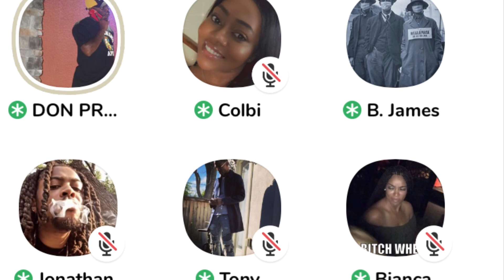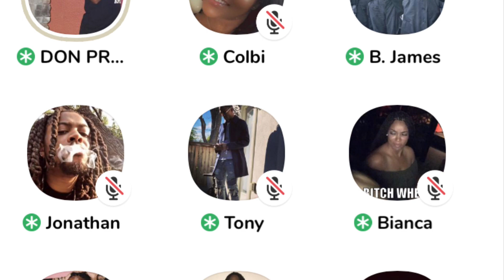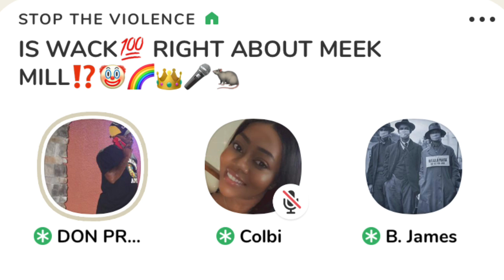Don Prez and Clubhouse talk Wack 100 opinion on Meek Miil and Tekashi 69 6IX9INE it’s all a set up